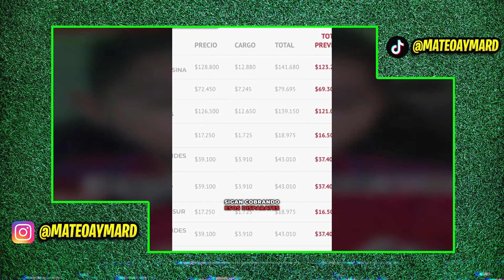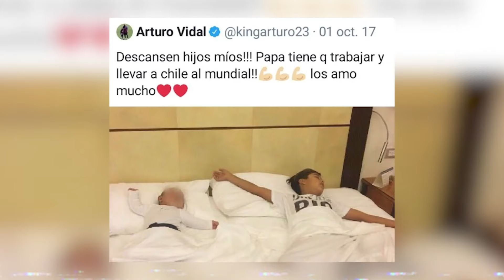🔥 CHILENOS HUMILLADOS y DOLIDOS TRAS LA DERROTA HISTÓRICA CON BOLIVIA (HASTA SE RÍE UN MEXICANO) 😂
Los chilenos se fueron humillados y están muy dolidos tras la derrota histórica con Bolivia. Hasta se ríe un mexicano de ellos, imagínense... ahora sí están muy complicados para clasificar al Mundial de 2026. ¿Podrán conseguirlo?